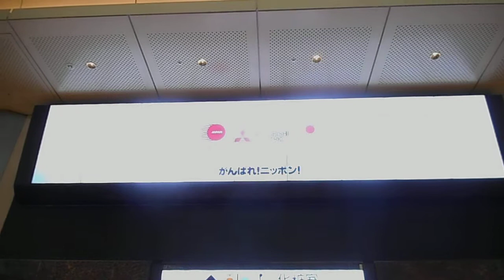DSCN8918東京駅20180302東京ステーションビジョン 東京タワー